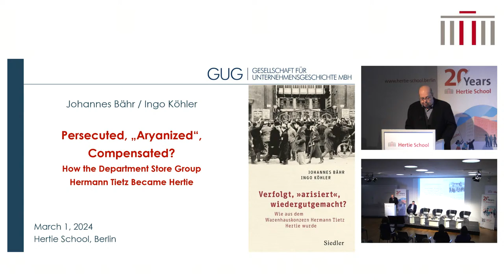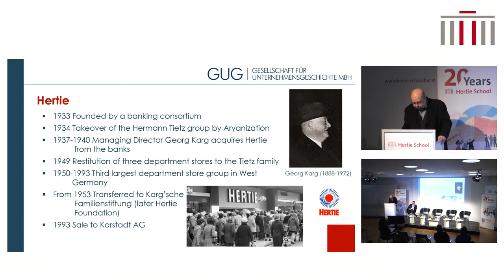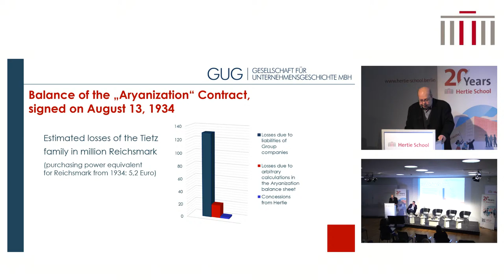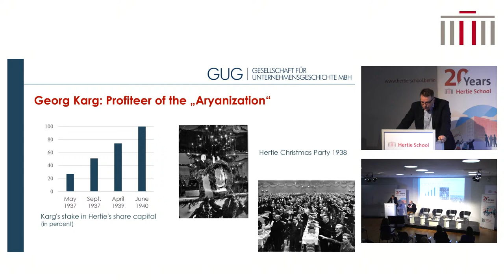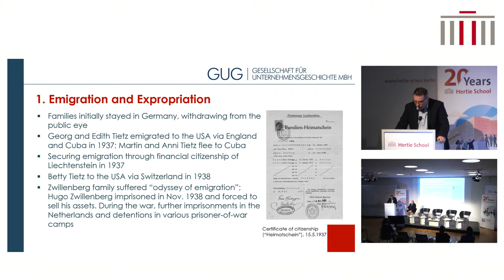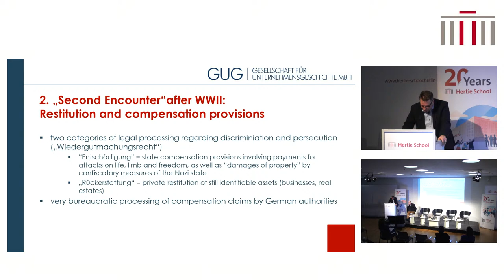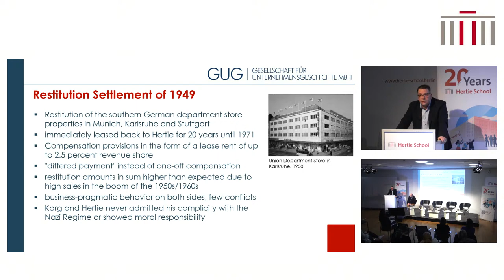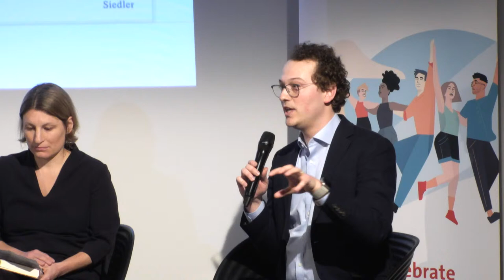Persecuted, 'Aryanised', compensated? How the Hermann Tietz department store group became Hertie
Livestreamed from the Henrik Enderlein Forum at Hertie School, 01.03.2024

In 2021, the non-profit Hertie Foundation commissioned the Gesellschaft für Unternehmensgeschichte (GUG, Business History Society) with conducting an academic study of the history of the Hertie Foundation. The independent research was carried out by Prof. Dr Johannes Bähr, Associate Professor of Economic and Social History at Goethe University in Frankfurt, and Prof. Dr Ingo Köhler, Director of the Hessian Economic Archive in Darmstadt. The results were published as a book, titled Verfolgt, “arisiert”, wiedergutgemacht? Wie aus dem Warenhauskonzern Hermann Tietz Hertie wurde(English: Persecuted, 'Aryanised', compensated? How the Hermann Tietz department store group became Hertie), launched on 6 December 2023 at the Jewish Museum in Frankfurt.

In the 1920s, the Hermann Tietz department store group embodied modern department store culture like no other. After the Nazi regime came to power, the company was seized from its Jewish owners. Under the management of former employee Georg Karg, who took over the group as part of the seizure, Hermann Tietz became the Hertie limited company. Bähr and Köhler reconstruct the circumstances of this early “Aryanisation”. They also shed light on the fate of the Tietz family after the loss of their company, as well as the development of the Hertie Group up to the disputes over restitution and compensation in the immediate post-war years. Based on a wide range of sources, including previously inaccessible documents, the two scholars draw the first detailed picture of this “Aryanisation” process and its consequences.

As part of the book launch, Bähr and Köhler will present the results of their study at the Hertie School on 1 March in the Henrik Enderlein Forum. Following the presentation, they will engage in a discussion with Prof. Ruth Ditlmann, Professor of Psychology and Public Policy at the Hertie School, and Alexander Busold, founder of the Her.Tietz Initiative and Hertie School alumnus. Moderating the discussion will be Prof. Dr Cornelia Woll, Professor of International Political Economy and President of the Hertie School.